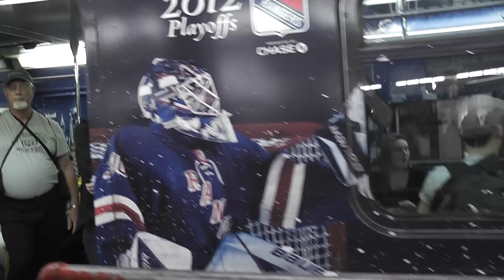New York Rangers Subway and the 7 Train in HD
After grabbing some lunch at Grand Central Terminal, I had a bunch of time to kill before my train back home, and some credit left on my Metro Card from a previous trip to the city.  So to kill 2 birds with 1 stone, took a ride over to Times Square.  Going there, I rode the number 7 train with a set of R62s.  On the way back, I rode the coolest subway ever, the New York Rangers R62s running on the S line!  LETS GO RANGERS!!!